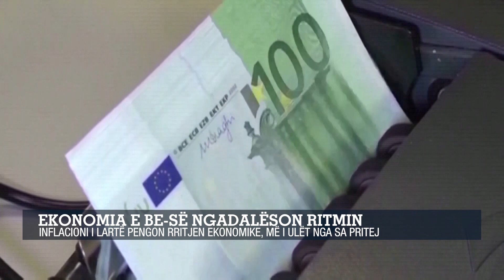Ekonomia e BE-së ngadalëson ritmin. Më i ulët nga sa pritej